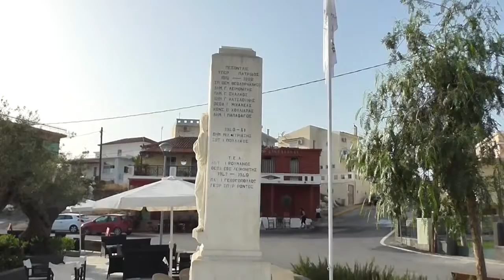ADELIN WEB TV VIDEO"ΠΛΑΤΕΙΑ ΛΥΜΝΩΝ"ΣΚΑΛΑ ΛΑΚΩΝΙΑΣ